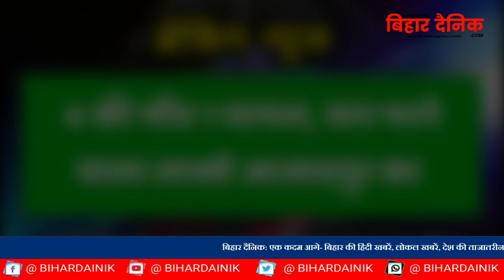बेगूसराय में स्कोर्पियो और ट्रक की सीधी टक्कर में 4 की घटनास्थल पर हीं मौंत, एक घायल